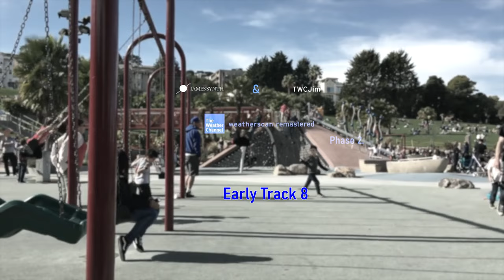James Synth & TWCMT - Early TWC Track 8(Re-Mastered)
UPDATE[PLEASE READ]
Now I'm a Music Producer/DJ Now. Due to The Weather Channel's Weatherscan had been removed, and The Next 40 Years celebration is done, The Content direction for the channel is on my original music.

James Synth & TWCJim: The Weather Channel: Weatherscan Re-Mastered